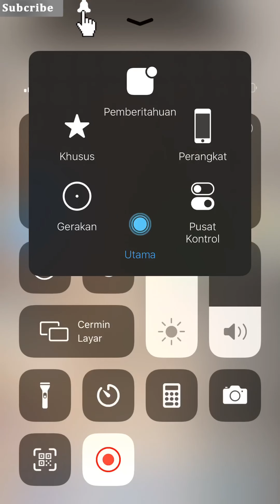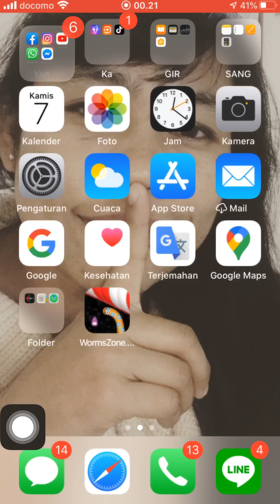cara merekam layar dan Suara di iPhone || screen recording mudah gak pake ribet....